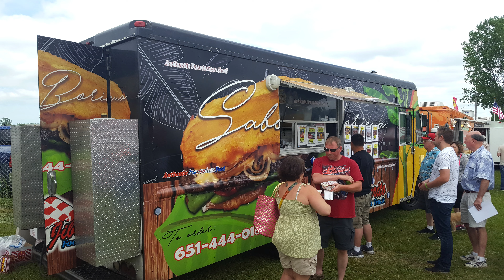Greater Stillwater Chamber of Commerce 2019 Food Truck Event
Aerial video of 3rd annual Greater Stillwater Chamber of Commerce 2019 Food Truck Event held at Washington County Fairgrounds near Stillwater, Oak Park Heights, Bayport, West Lakeland and Lake Elmo. Thanks to Metropolitan Airport Commission (MAC), Lake Elmo Aero for approvals and coordination with nearby airspace as well as Washington County Fair and Greater Stillwater Chamber of Commerce for permissions.